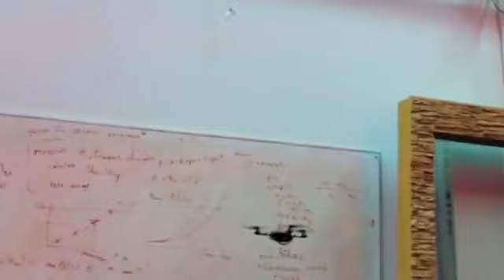A_Swarm_of_Flying_Nano_Robots.flv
Flying little robots with nano technology.